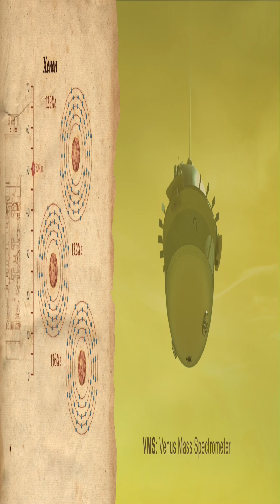Future Venus DAVINCI Mission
The Leonardo DaVinci-inspired DAVINCI Mission, which will launch in 2029, is intended to answer important queries about the formation, evolution, and composition of Venus.

DAVINCI will examine the cloud tops in ultraviolet light throughout two gravity assist flybys. Analyzing the signatures of mysterious chemicals that absorb ultraviolet light and monitoring the evolution of cloud patterns over time.
The probe will descend to the surface after falling through the atmosphere for about an hour while collecting data and taking pictures.
Profiles of composition, winds, temperature, pressure, and acceleration are some of the measurements that are made.
It will measure important gases to better understand Venus' formation and evolution.
Some of these measurements might exhibit chemical traces of prehistoric water.
The probe's descent camera will take breathtaking aerial photographs of the mysterious Alpha Regio tessera as it approaches the surface. These images may reveal signs of past water flow in the rocks.
These up-close views of the surface will shed new light on geologic processes and help in our comprehension of what it might be like to walk on Venus.
Whether Venus was actually habitable will be revealed by the findings from this diverse data set, and the lessons learned from Venus will be applicable to analogous exoplanets that will be observed by the James Webb Space Telescope outside of our solar system.

Animation Credits
Michael Lentz (KBRwyle): Lead Producer
James Garvin (NASA, Chief Scientist Goddard): Lead Scientist
Giada Arney (NASA): Scientist
Stephanie Getty (NASA/GSFC): Scientist
Michael Lentz (KBRwyle): Lead Animator
Krystofer Kim (KBRwyle): Animator
Jonathan North (KBRwyle): Animator
Walt Feimer (KBRwyle): Lead Animator
Aaron E. Lepsch (ADNET): Technical Support